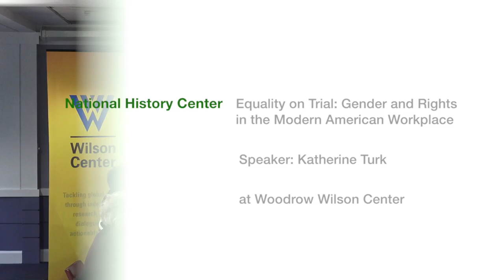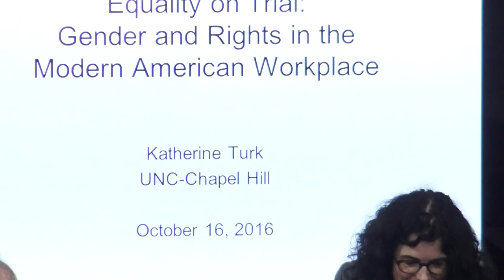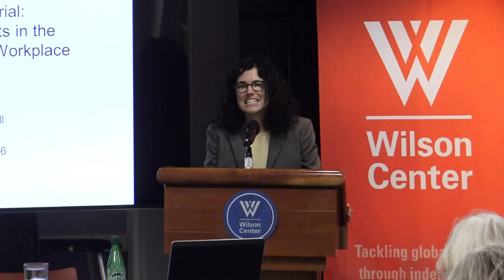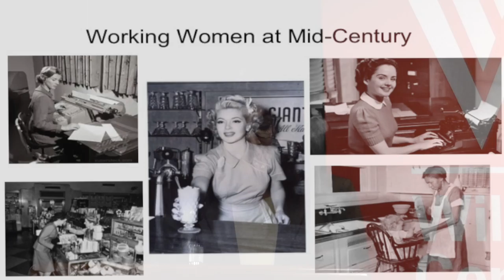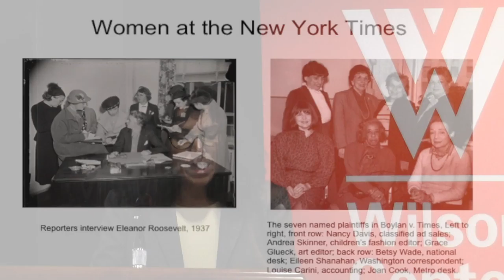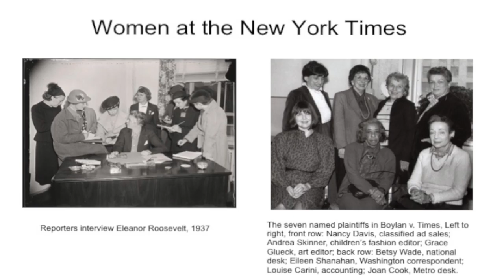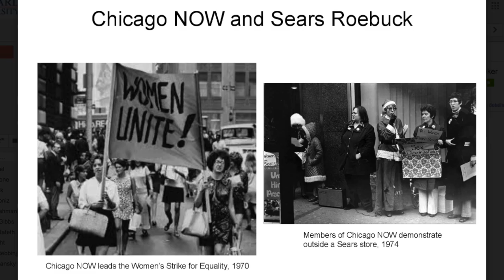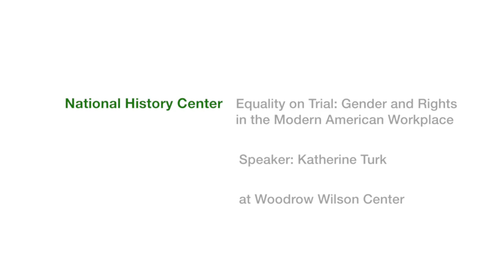Equality on Trial: Gender and Rights in the Modern American Workplace by Katherine Turk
What defines workplace equality? In 1964, Title VII of the Civil Rights Act placed this question at the forefront of American politics. Equality on Trial examines how a generation of workers and feminists fought to infuse broad notions of sex equality into civil rights law. Their contests to fix the meaning of sex equality ultimately laid the legal and cultural foundation for the neoliberal work regimes that enabled some women to break the glass ceiling as employers lowered the floor for everyone else.

Katherine Turk is an Assistant Professor of History and Adjunct Assistant Professor of Women’s and Gender Studies at the University of North Carolina at Chapel Hill. Turk received her undergraduate degree at Northwestern University and her Ph.D. at the University of Chicago in 2011. Her essays have appeared in Labor: Studies in Working-Class History of the Americas (2014), the Law and History Review (2013), the Journal of American History (2010), and elsewhere.

4:00pm – 5:30pm
Woodrow Wilson Center, 6th Floor Moynihan Boardroom

The Washington History Seminar is co-chaired by Eric Arnesen (George Washington University) and Christian Ostermann (Woodrow Wilson Center) and is sponsored jointly by the National History Center of the American Historical Association and the Wilson Center’s History and Public Policy Program. It meets weekly during the academic year. The seminar thanks the Society for Historians of American Foreign Relations and the George Washington University History Department for their support